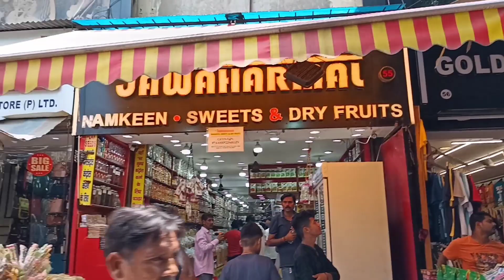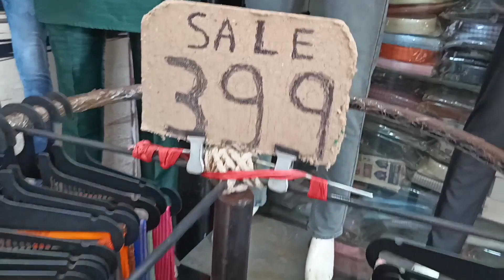South Delhi ke Famous Market🔥 Sarojini Nagar North Area 🔥 Friends Saree, Kurti, Varities of Kapre🔥🌹🔥